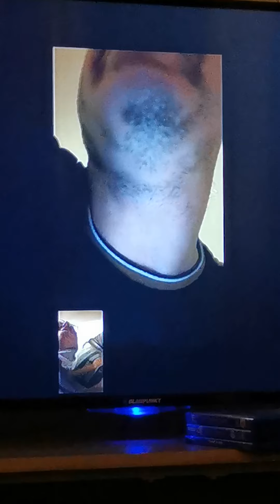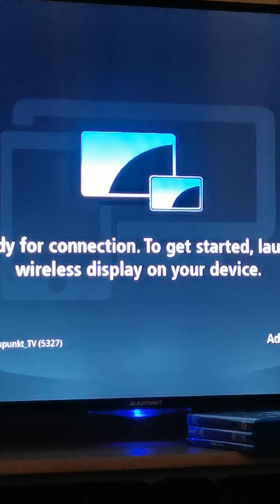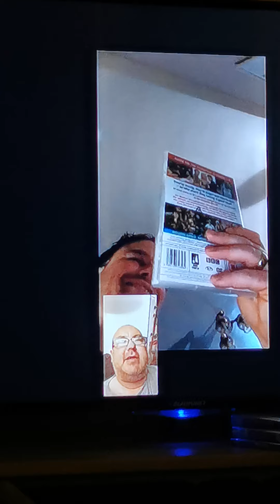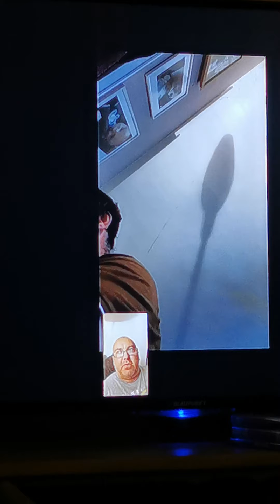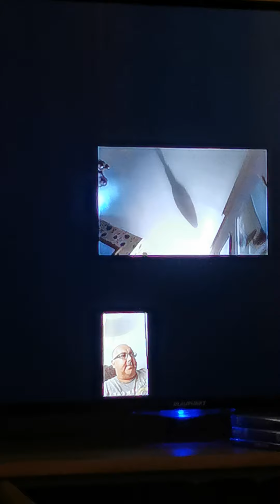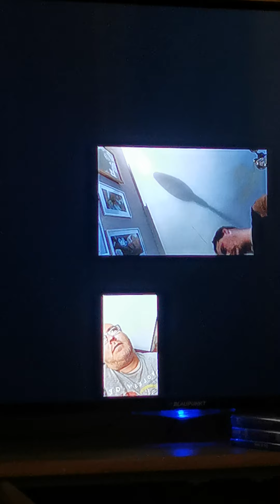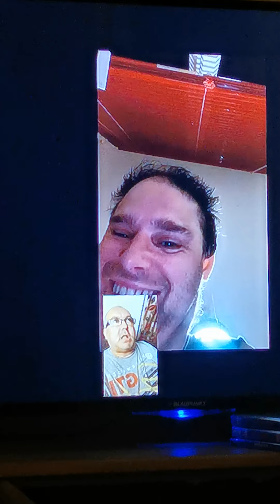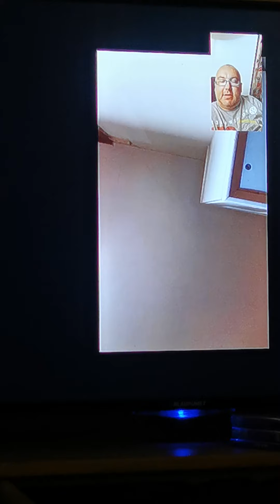Sir Dennis Hodge conference call 12th June 2021